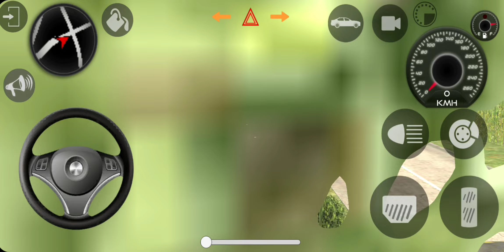Mahindra Scorpio N VS Mahindra Scorpio _ Realistic car driving game _ gadi wala _ Indian car game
In this Indian cars simulator 3d gameplay video i am driving tow cars one is Mahindra Scorpio and another is Mahindra Scorpio N.in this video you can compare this two cars its so interesting you can enjoy it.i hop you enjoy this video thanks for watching this video see you in next video like this subscribe for more.